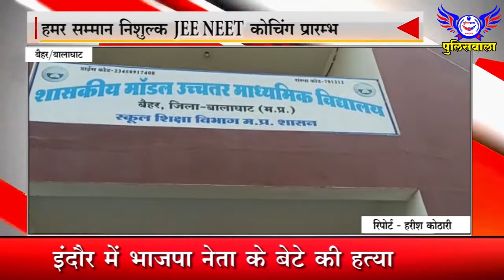"हमर सम्मान" निशुल्क JEE, NEET कोचिंग प्रारम्भ - 26 मार्च